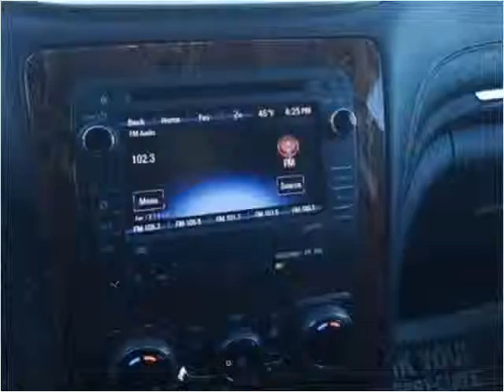2013 Chevrolet Traverse Used Cars London KY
This 2013 Chevrolet Traverse is available from Tim Short Select Used Cars London KY.